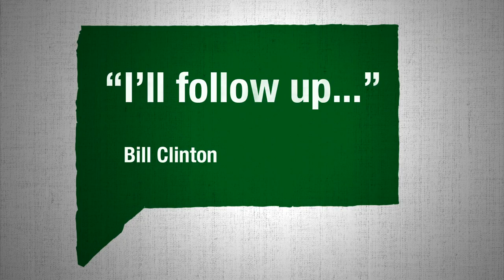Day 2 in Davos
Julia meets world leaders at WEF in Davos, including Bill Clinton and Klaus Schwab, and talks to them about FGM.